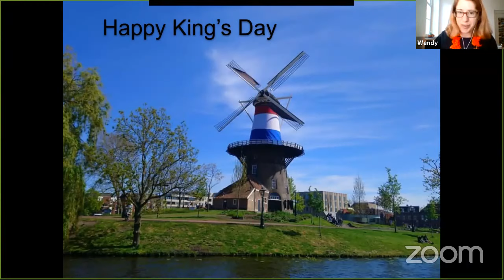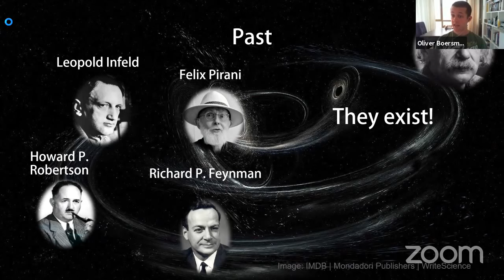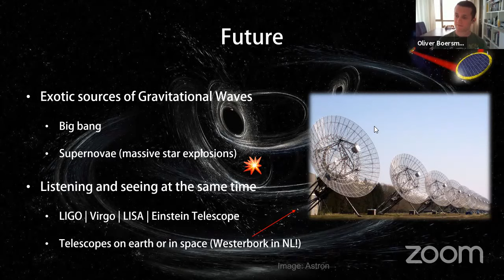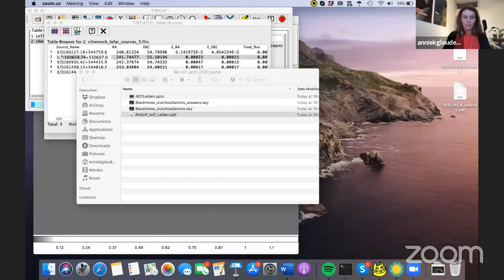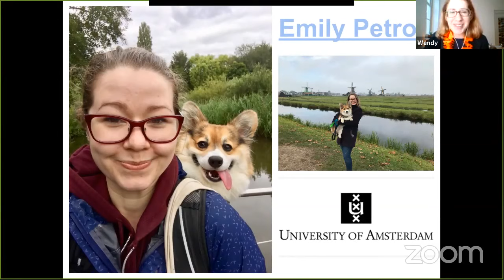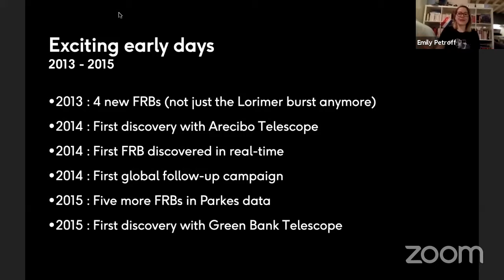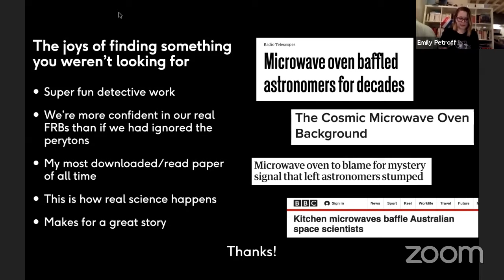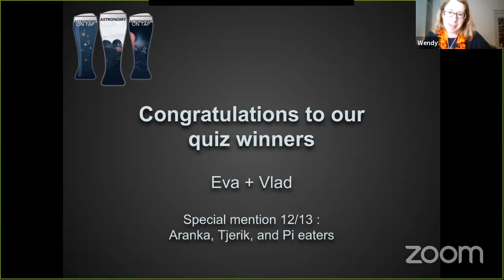AoT Leiden Live Stream: April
Minute 11:10 - Oliver Boersma: "Listening to the universe through gravitational waves"

Minute 53:40 - Emily Petroff: "The Fast Radio Burst Mystery"